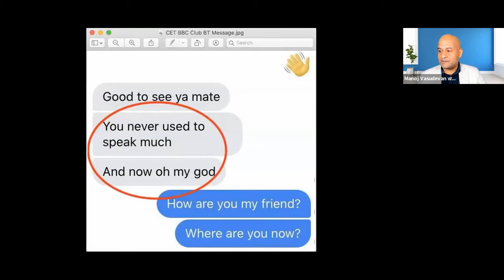GUEST OF HONOR MR. MANOJ VASUDEVAN || LAUNCH OF CET BBC CLUB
Our next speaker is an internationally renowned Next Level Leadership Readiness Expert, Management Consultant, and Author with more than two decades of leadership experience with major multinational companies around the world.
He is the author of international bestsellers including “Mastering Leadership The Mousetrap Way”. He holds an MBA from Imperial College London and has coached C-level executives, senior executives, bureaucrats, celebrities, U.N. diplomats, entrepreneurs, and professionals from over 100 nationalities. He is CEO of Thought Expressions and Chief mentor at Next Level Unlimited.
He is also the 2017 World Champion of Public Speaking and has a mission to help 20 million people to overcome their fear of public speaking.
In this session, he will "unveil our BBC logo"(you can change this)
Ladies and gentlemen, please welcome… Manoj Vasudevan!